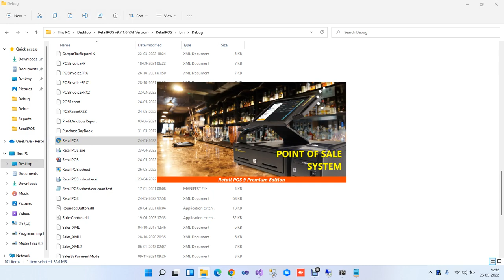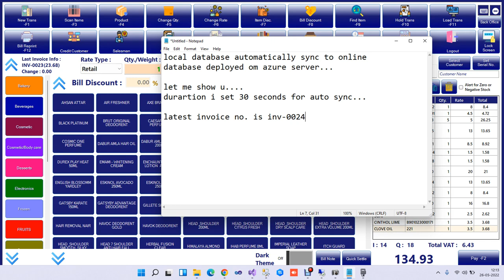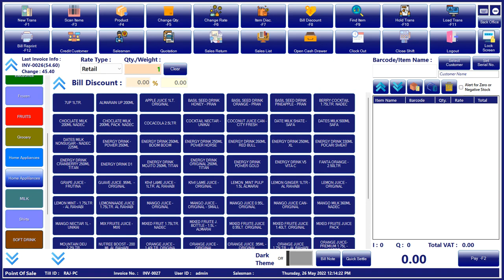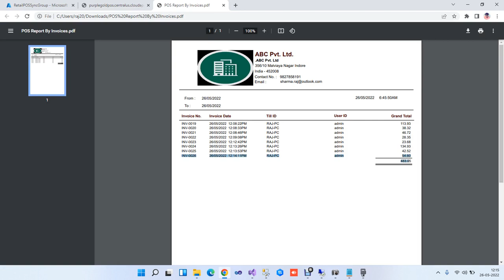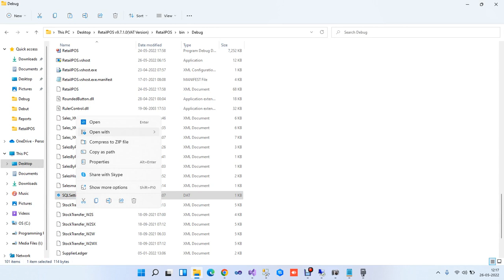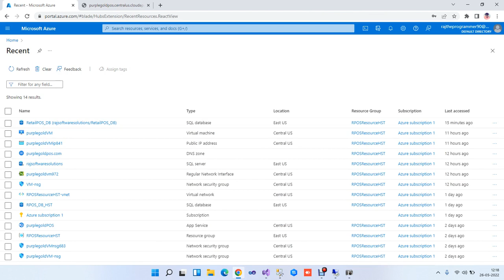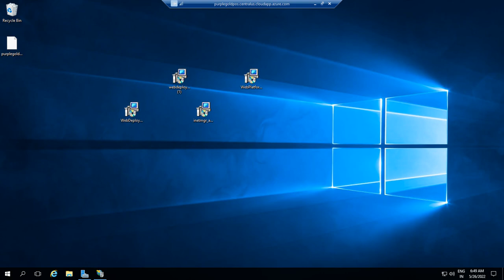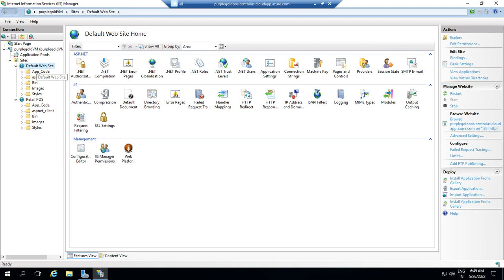Retail POS Software - Working of Local and Online Database Sync and Online Reporting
For students or anyone else who needs program or source code for thesis writing or any Professional Software Development,Website Development,Mobile Apps Development at affordable cost.